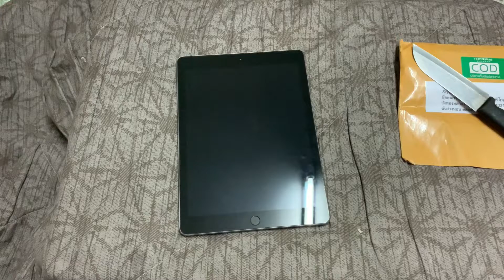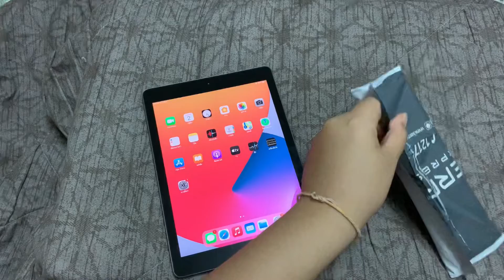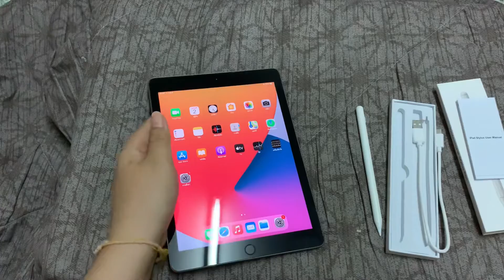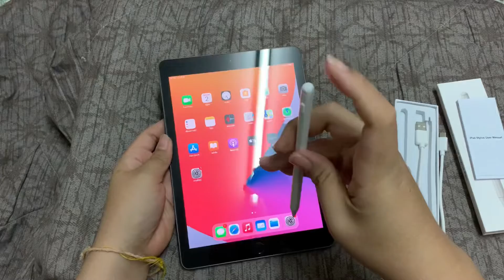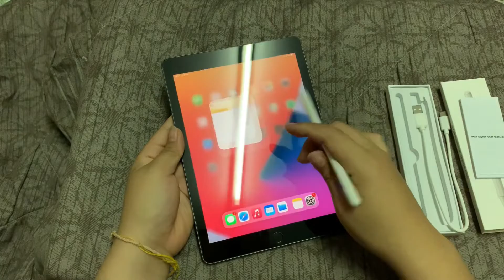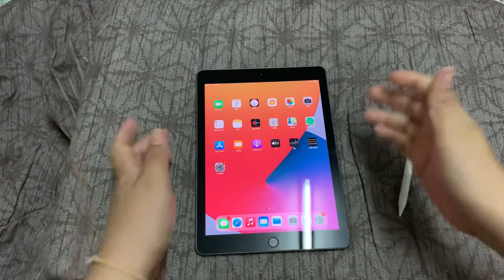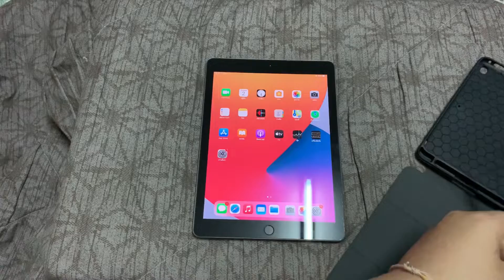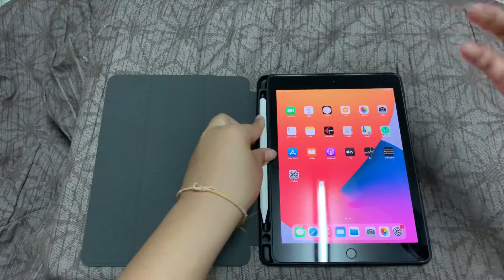แกะกล่อง iPad gen 6 (2018) มือสอง ในปี 2021 ราคา 7,900 พร้อมปากกา Stylus ของ AppleSheep ใช้งานยาวๆ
เป็นเฟซบุ๊กของทางร้านค่ะ